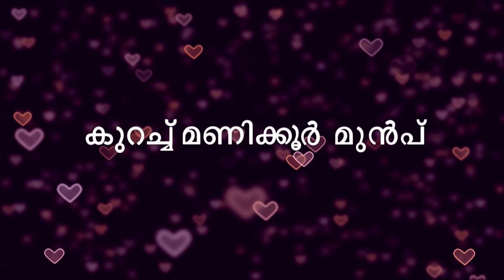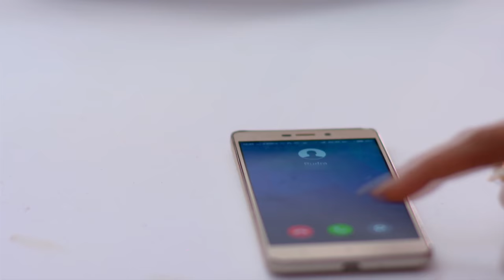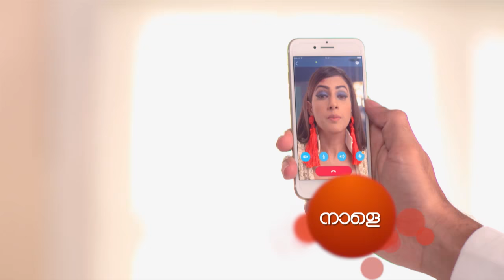STAR Priyamanasam 214 TD 30 04 18